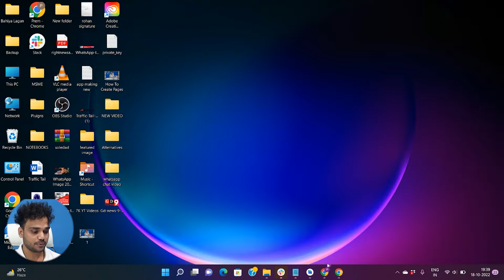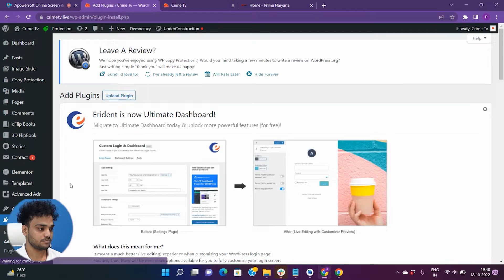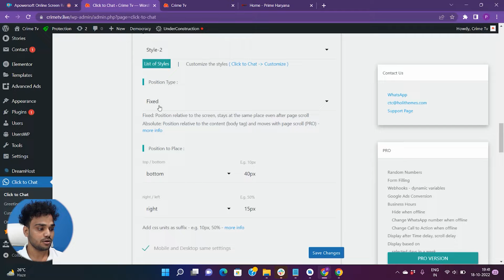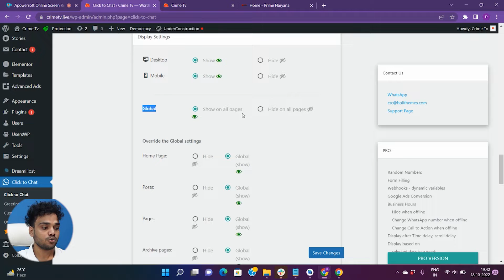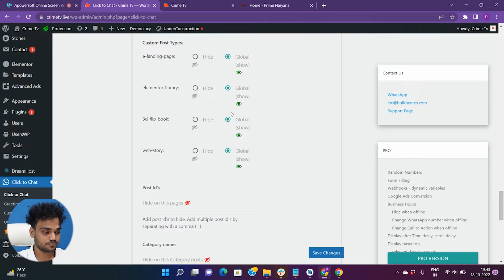How To Add WhatsApp Chat In News Website 2023 In Hindi ( Updated )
Learn How To Add Whatsapp Chat In News in News Portal  | News Portal l 7k Network

Get a Brand New News Portal Or News App , and Learn Digital Journalism from News Industry Expert company in India with 7k Network.